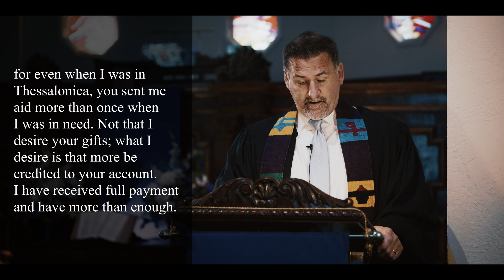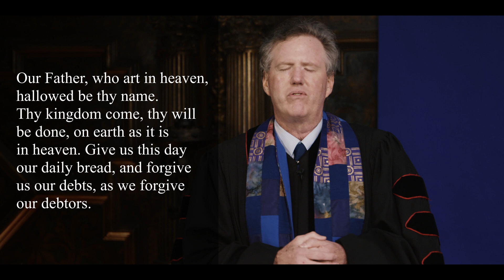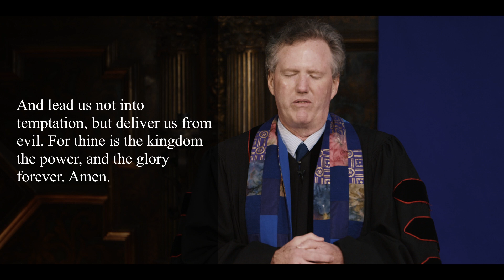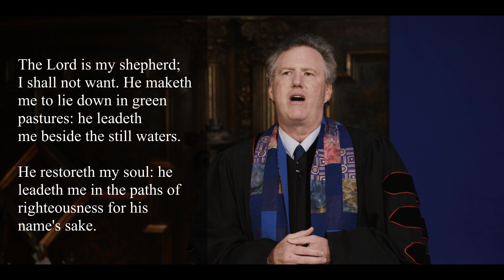MARCH 7, 2021 WORSHIP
THIS WEEK IN WORSHIP - (Communion Sunday) Rev. Scott Kail wraps our sermon series on 'Finding Joy' interviewing Jon Wilson of Amor Ministries (Mexico), youth intern Katherine Vieiramendes leads our service, tenor Andrew Green and Dr. Stephen Main deliver our anthem and Dr. Don Ashburn and Dr. Steve Schibsted offer communion.